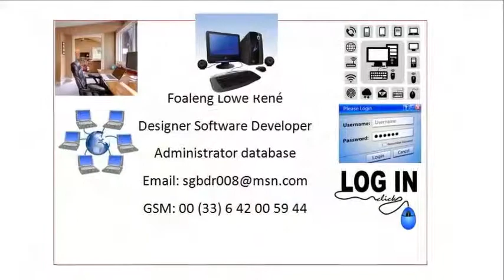La vie au soleil - Claude François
Foaleng Lowe Rene